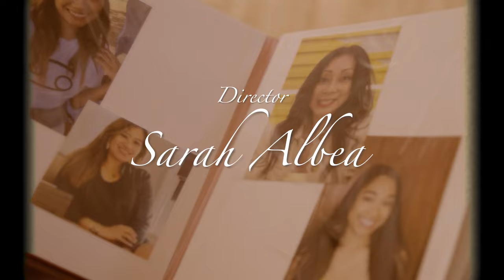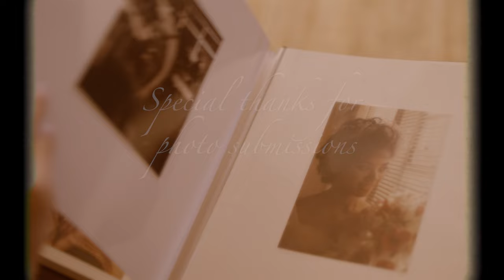Jules Aurora Sings Live Performance of Her Song "Golden"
JulesAurora ’s latest song “Golden” is inspired by her experience of constantly changing just to blend in with Western beauty standards… Her journey has brought her to find beauty in her imperfectly perfect self & accepting herself wholeheartedly ✨🫶🥰

She’s dedicating her platform and building a community to help others embrace their beauty & golden skin! Join Jules' Golden movement and share your stories with her so we can empower and inspire the next generation!

Join the Golden movement on Instagram: @GoldenAkoClub / goldenakoclub

Thank you to the team for bringing this project to life:

Director: Sarah Albea
Executive Producer: Leo Albea
Director of Photography: Chris Ungco
Gaffer: Jakob Lampano
Production Designer: Katrina Songco
Production Assistants: Perris Burnley, Robert Thornson
Wardrobe: The Mestizo LA
Hair & Makeup: Julian Morales

"Golden" Written by: Jules Aurora, VJ Rosales, Annie Lux
Produced by: Drea Rose Music
Piano by: DJ Estioco